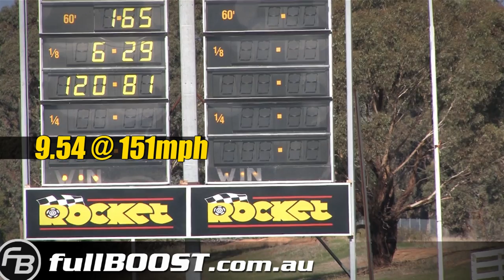AIR-FORCE 1 Holden LSX turbo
Wayne's wickedly fast Holden HQ GTS Monaro street car goes down the track for the very first time. The car is powered by a forged 427ci GM LSX V8 engine and boosted by a Garrett GTX45R turbo on 20psi through 275 ET Radial Pro tyres. All passes were made through the mufflers on E85 ethanol fuel.

Preston Automatics Drag Day - Heathcote Park Raceway, Australia - June 2nd 2013